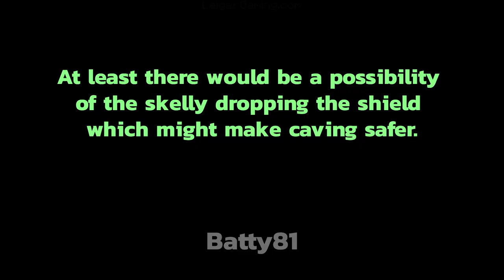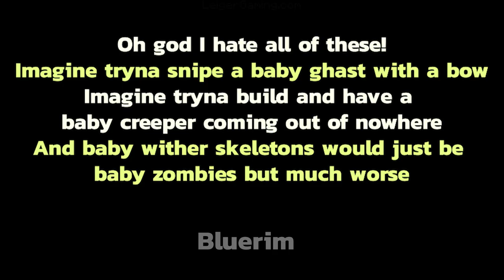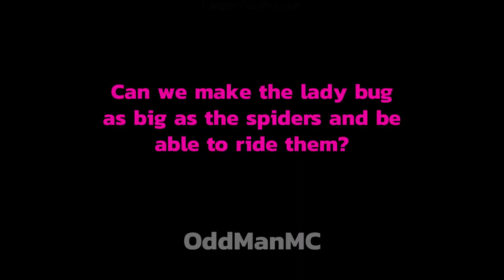Minecraft Mob Vote alternatives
Are you excited for the Minecraft Mob Vote at the 2021 Minecraft Live event? I sure am. So much so, that a month ago I started asking my audience what they thought on some unique mob ideas! Here are the results.
🔻 EXPAND 🔻

Mojang, I hope you're listening! We'd love to see some of these in the game. Please?! :)

They may not make the Mojang Mob Vote for 2021, but perhaps a future year...? We can hope!

CHAPTERS:
0:00 1st Minecraft Mob Vote Option for Minecraft Live 2021
0:39 2nd Minecraft Mob Vote Option - Baby Edition
1:09 3rd Minecraft Mob Vote Option - Australia Edition
1:53 4th Minecraft Mob Vote Option - Teeny Tiny Edition
2:23 5th Minecraft Mob Vote Option - CHONKY Edition
2:58 6th Minecraft Mob Vote Option - Slow Moving Edition
3:15 7th Minecraft Mob Vote Option - Super Fast Edition

○ For FREE: Commenting on and watching entire videos helps a lot! :)

I am also known as leiger. Pronounced "leeger", not "liger" or "lieger"
or "ledger", but I don't mind if you say it differently :)